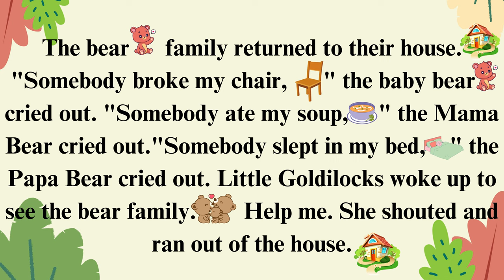Story Two: Goldilocks and the Three Bears